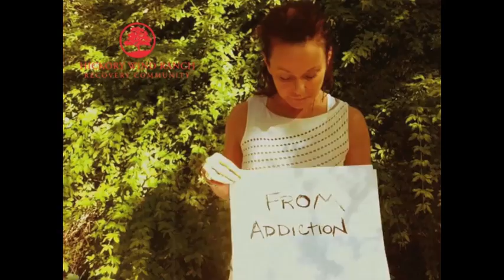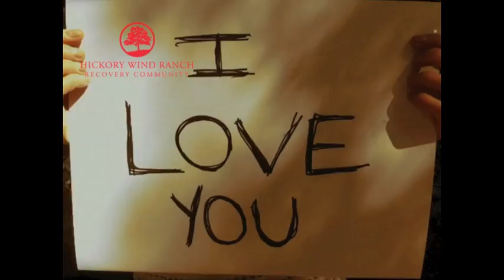Introducing the Hickory Wind Ranch Recovery Community.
On November 5th, 2013, sober living champion, Polly Parsons, has announced the expansion of her successful sober living homes to include addiction and alcohol treatment for men. In addition, she will open the Hickory Wind Ranch Recovery Community, a unique 90-day treatment and extended care program that will be customized for male residents to determine the best way to help them beat addiction once their individual needs have been assessed.